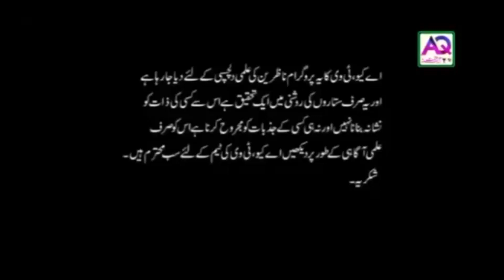Sharf e Zohra Ammal for Husband wife & Love Partners Only | Wazifa | Gulfam Ali Hussaini | AQ TV